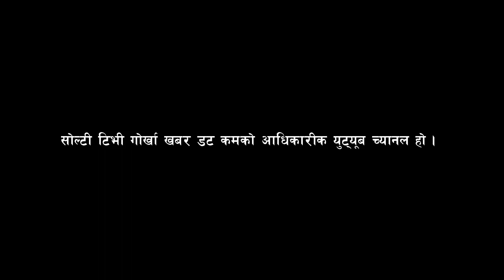Nepal Jaycees || JCI Nepal || Tarahara Jaycees News || Gurkha Khabar || Local Khabar || Solti TV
JCI Nepal Nepal Jaycees is a voluntary organization; a membership-based NGO working in Nepal since 1964 for developing the leadership skills of young men and women of this country.

"सुन्दरीको मनमा बस्ने को होला ?", एक समय निक्कै चर्चित थियो यो गीत । यो गीत जस्तै अहिले सुनसरीको इटहरी उपमहानगरपालिका तरहरामा एउटा चर्चा चलिरहेको छ, अध्यक्ष सन्तोषको मनोनयनमा पर्ने को होला ?

यो खुलदुली र जिज्ञासका निम्टाउन सक्ने एक मात्र पात्र भनेकै तरहरा जेसिजको २३औं शाखा अधिवेशनबाट बर्ष २०२१ का लागि चयन भएका शाखा अध्यक्ष सन्तोष रेग्मी मात्र हुन् । तरहरा जेसिजको मनोनयनमा पर्ने तिन सम्भावितः मनोनित पदाधिकारी को को हुनसक्छन् ? यस विषयमा केही दिनयता तरहरा जेसिजमा मात्र नभई जेसिज बाहिर पनि चासो र चर्चा भईरहदाँ गोर्खा खबरले पनि जनचासोको विषयलाई सम्बोधन गर्दै मनोनयनका प्रक्रिया कस्तो हुन्छ ? भन्ने प्रश्नसहित माघ १६ गते शुक्रबार हुने पदस्थपना तथा पुरुस्कार वितरण कार्यक्रम बारे रेग्मीसँग अडियो कुराकानी गरेको छ ।

शुरुमा औपचारिक रुपमा पदस्थापना कार्यक्रमभन्दा अगाडि मिडियामा बोल्न उपयुक्त नहुने धारणा राखेका रेग्मीले गोर्खा खबरको अनुरोधपछि भिडियोमा नभई अडियो रेकर्डमा बोल्न तयार भए । तर, औपचारिक कुराकानी भएपछि बल्लतल्ल बोल्न राजी भएका रेग्मीले अत्यन्तै कुटिल भाषाको प्रयोग गर्दै तरहरा जेसिजको मनोनयनमा पर्ने तिन सम्भावितः मनोनित पदाधिकारी को को हुनेछन् ? भन्ने विषयमा आफुलाई मौन नै राखे । माघ १६ गते शुक्रबार हुने पदस्थपना तथा पुरुस्कार वितरण कार्यक्रममा मात्र रेग्मीले सस्पेन्स खोल्ने देखिन्छ । रेग्मीसँग गोर्खा खबरले गरेको अडियो कुराकानीको अशं यहाँ प्रस्तुत गरेका छौं ।
अध्यक्ष सन्तोष रेग्मी
कार्यकारिणी उपाध्यक्ष जेसि ओम खड्का
कार्यकारिणी उपाध्यक्ष जेसि चेवन खतिवडा
उपाध्यक्ष जेसि मनिष बस्नेत
उपाध्यक्ष जेसि आर्यन सुवेदी
उपाध्यक्ष जेसि राजन कोइराला
उपाध्यक्ष जेसि हिमान्सु बिस्वकर्मा
सचीव जेसि सचिन कार्की
जन सम्पर्क अधिकारी जेसि शंकर कुवर

Solti YouTube TV is an Internet protocol television (IPTV) of AAMA Digital Management and Marketing Pvt. Ltd. [Company Registered No. 225041], Nepal.

Using any video/audio/contents from/of Solti TV for other channels is STRICTLY prohibited. (Embedding to the websites is allowed).

Nabin Gurung
NIC Asia

Design/Branding/Clothing
"CHUIYA"
Maina Home,

Subsidiary:
N.G. Entertainment
MAINA HOME (Solti Market)
Nabin Village

Operation:
Subin Gurung

Director/Producer
Nabin Gurung (Solti)